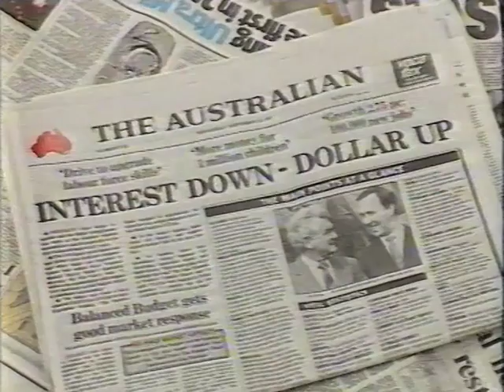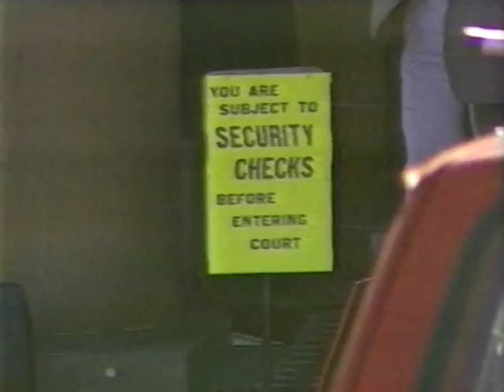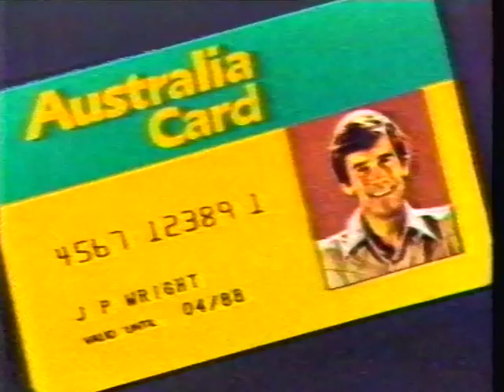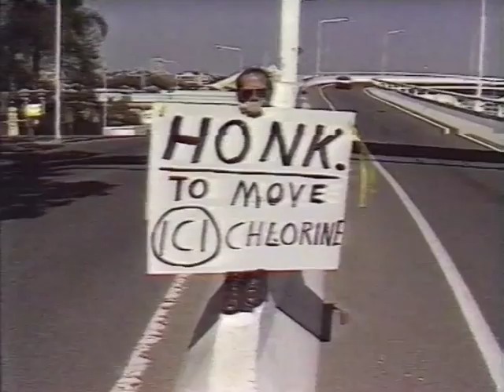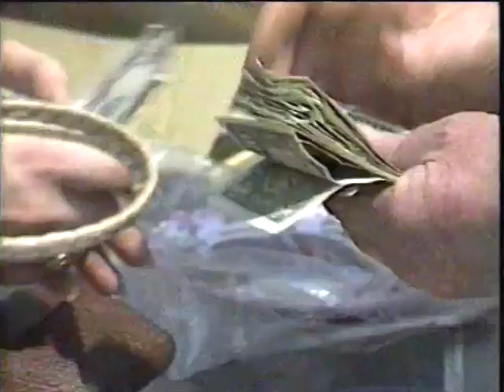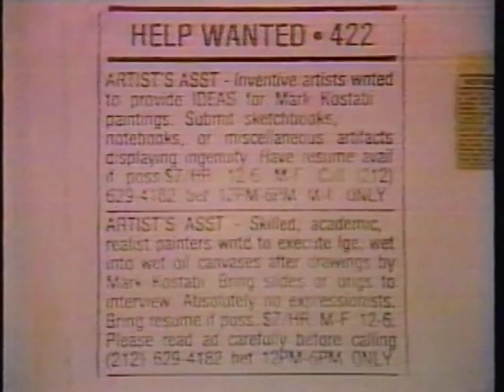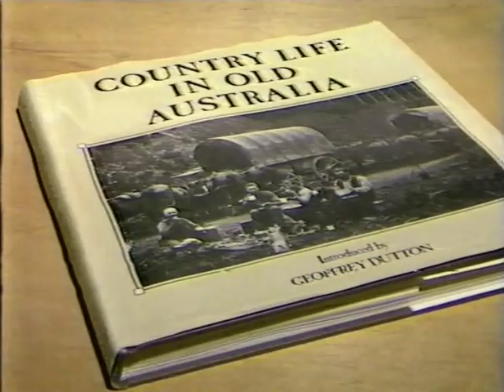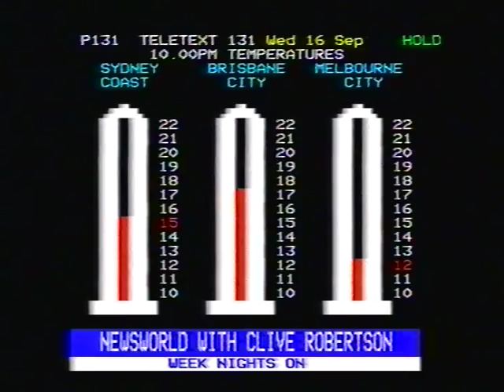BTQ-7 Newsworld With Clive Robertson, Wednesday September 16, 1987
A full episode of Newsworld with Robbo, again from the tapes of Flemishdog! A nice Fitzgerald Inquiry update in there too - i guess they came thick and fast in those days.

Thanks very much to Flemishdog for finding and capturing the tape, check out his channel!